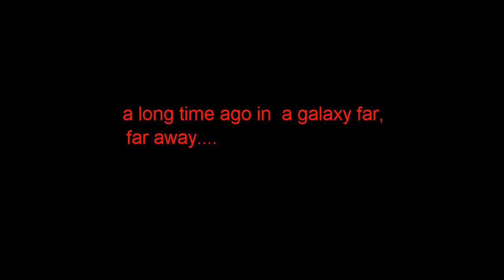star wars resurrection/fanfilm